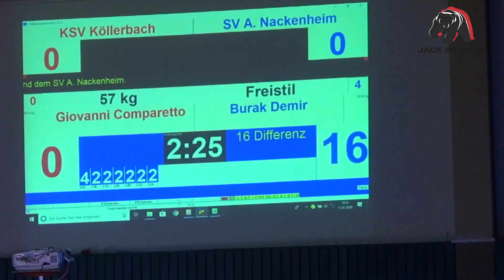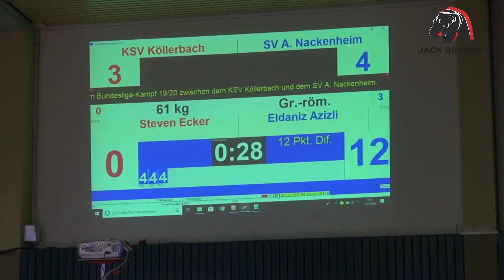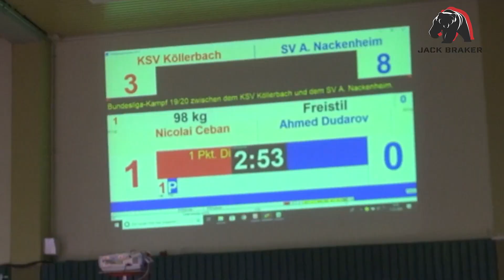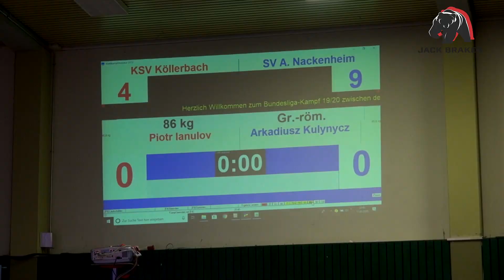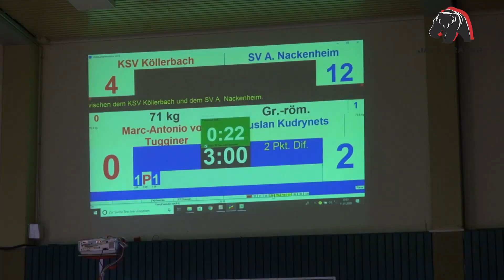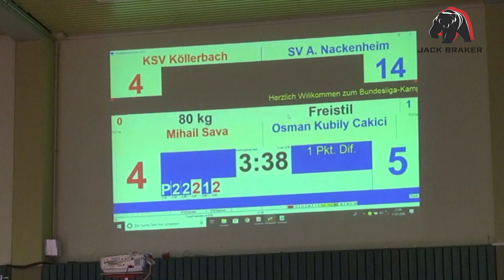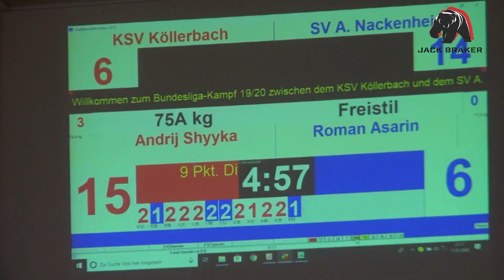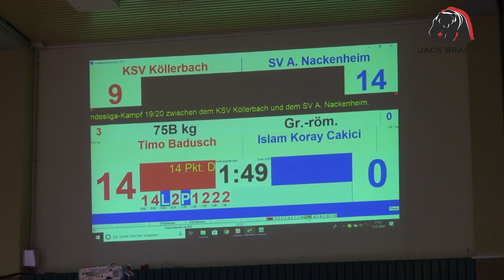KSV Köllerbach vs. SV A. Nackenheim - Bundesliga Halbfinale - Der Vorkampf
DRB Bundesliga Endrunde - Der Vorkampf
KSV Köllerbach vs. SV Alemannia Nackenheim - Bundesliga Halbfinale (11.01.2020)

🎵 Music/Track Info:

🎧 Track 1:

►Gym Pump up Music | No Copyright Aggressive Trap Instrumental Music 2019 [Free Trap]

♫ RAIN (Birmingham, United Kingdom) ♫

Support
✔️ RAIN